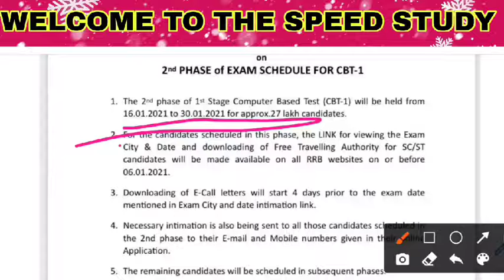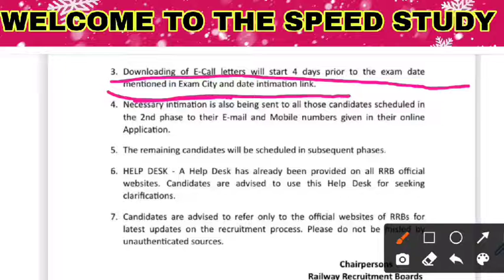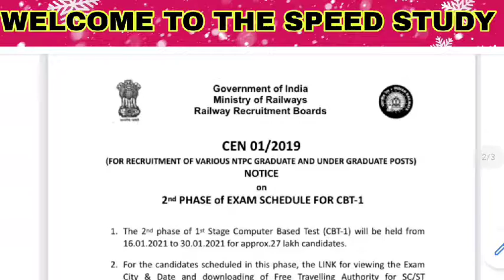RRB NTPC Phase 2 Exam Date/City || NTPC EXAM Date Latest News || NTPC ADMIT CARD 2021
प्रिय व्यूअर बच्चों की मांग पर आज से आपकी नई क्लास शुरू की गई है आप सभी लोगो को यहाँ पर  बोर्ड परीक्षा की तैयारी पूरी कराई जाएगी ।
 आप हमारे Telegram ग्रुप के माध्यम से अपना doubt हमे भेज सकते है।

For Practice

धन्यवाद 🙏🙏🙏🙏🙏🙏🙏🙏